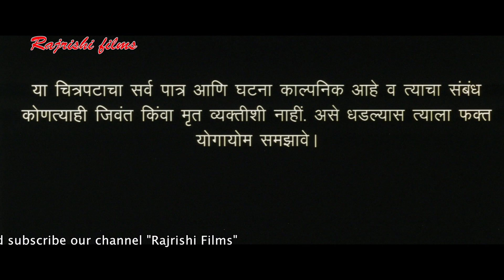Turning point Marathi Movie Part 1 | Renuka Kulkarni, Navin R Durgkar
Film:  Turning point  || Marathi Film || Part 1
Producer: R.P Sharma
Director: R.P Sharma
Star Cast: Renuka Kulkarni, Navin R Durgkar, Rajesh R Durgkar, Soniya Jagtap